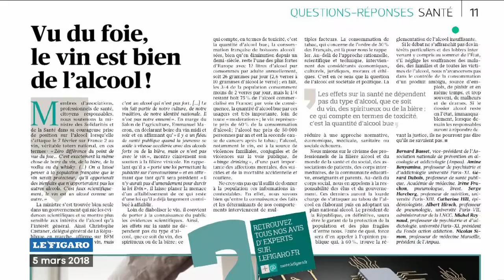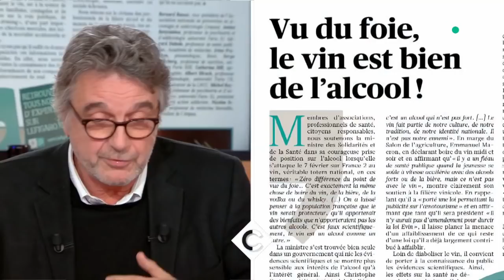Le médecin qui s'attaque au vin - C à Vous - 05/03/2018